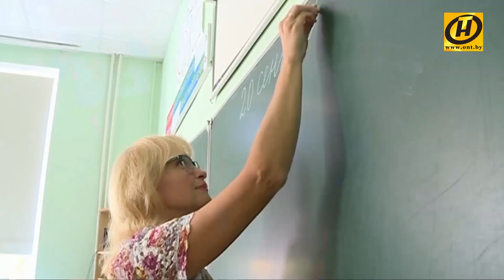Этический кодекс педагога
Министерство образования выступило с инициативой создания этического кодекса педагога средней школы. Проект документа содержит четыре блока этических требований, всего 43 пункта, которые касаются личности педагога, его отношений с коллегами, учениками и их родителями. Проект опубликован в Интернете, замечания до 1 марта может предлагать любой, так что общение в студии «ОбъективНо» вполне можно считать элементом общественного обсуждения.
Среди гостей программы – начальник центра развития педагогического образования БГПУ Александра Валентивна Позняк.